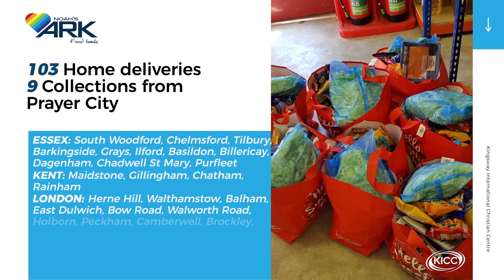The KICC Noah's Ark Food Bank weekly activities update - 21st September 2020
The Noah’s Ark Food Bank (NAFB) is a KICC ministry dedicated to taking a stand against poverty. As the coronavirus pandemic is affecting so many lives we remain committed to safely providing relief to those in need within our communities.